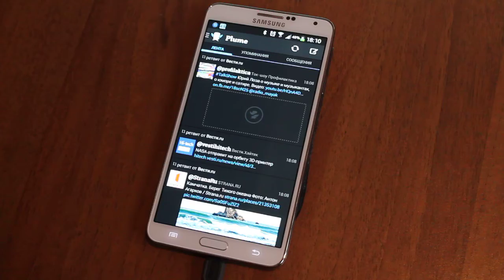Скроллинг ленты Plume на телефоне Samsung Galaxy Note 3